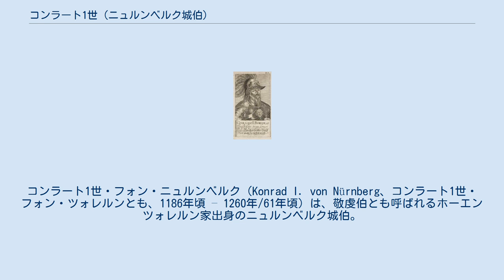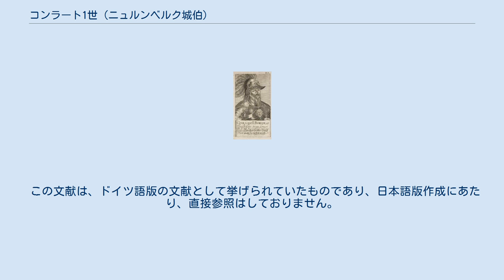コンラート1世 (ニュルンベルク城伯)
コンラート1世・フォン・ニュルンベルク（Konrad I. von Nürnberg、コンラート1世・フォン・ツォレルンとも、1186年頃 – 1260年/61年頃）は、敬虔伯とも呼ばれるホーエンツォレルン家出身のニュルンベルク城伯。
 コンラートは、ホーエンツォレルン家で初めてニュルンベルク城伯となったフリードリヒ1世・フォン・ニュルンベルク（ツォレルン伯フリードリヒ3世とも呼ばれる）とその妻ゾフィア・フォン・ラープス（1218年没）との間に長男として生まれた。
コンラート1世は、初めツォレルン伯を受け継いだ。
父親の死後、弟のフリードリヒ2世が一旦はニュルンベルク城伯を継承した。
1218年（または1214年）にホーエンツォレルン家の所領分割が行われ、コンラートは、フランケン地方の所領と城伯位を獲得した。
その後、彼は所領の拡大に着手する。
このために彼は、皇位を巡るヴェルフェン家とシュタウフェン家の戦いでは、シュタウフェン家に好意的な政治姿勢を示した。
皇帝フリードリヒ2世は、ニュルンベルクを信頼できる防衛拠点とするため、城の拡張を命じ、その城下町に自由付与状を授けた。
コンラートが軍事防衛を請け負う傍らで、市民らは内政強化に励み自治権の拡大などを手に入れていった。
皇帝が破門された時にも、コンラートはこれを保護している。
1250年に皇帝が亡くなったことは、コンラートにとっても大きな打撃であった。
今度は、近隣のフランケン地方土着の貴族達との戦いが行われたのである。
しかし、そうした近隣貴族とのフェーデにも打ち勝ち、ペグニッツ渓谷の一部とアンスバッハ周辺のランガウ（ニュルンベルク郊外とフランケン高原の間付近の地域名）を確保したのであった。
 コンラートは、アーデルハイト・フォン・フロンテンハウゼンと結婚し、以下の子女をもうけた。
 この文献は、ドイツ語版の文献として挙げられていたものであり、日本語版作成にあたり、直接参照はしておりません。